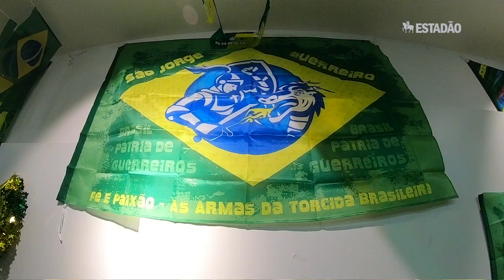TV Estadão foi até a 25 de março sentir o clima de Copa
Comerciantes e consumidores comentam as vendas e os preparativos